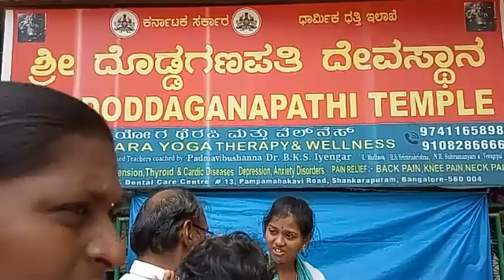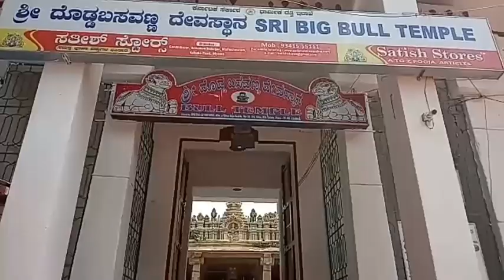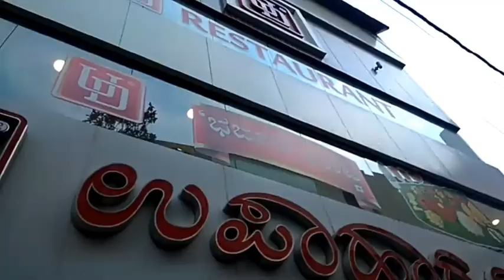Sri Dodda Ganapathi temple, Big Bull temple and fun at mall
VolumeBooster